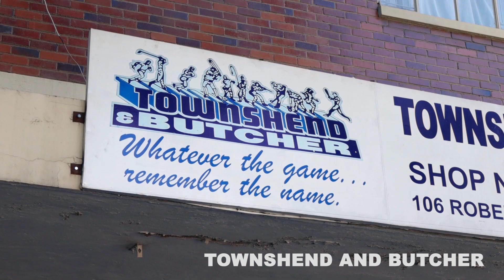TOWNSHEND AND BUTCHER ADVERT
Specialists In Sporting Uniforms and Equipment, Guns and Ammunition, and Safes for Valuables.
Find them at 106 R.G Mugabe Way Between 10th & 11th Av, Bulawayo